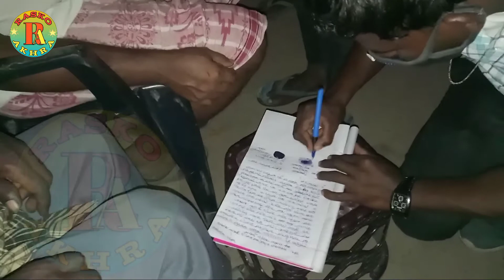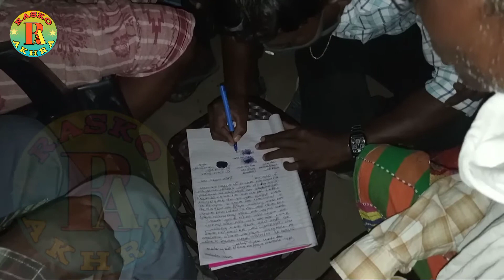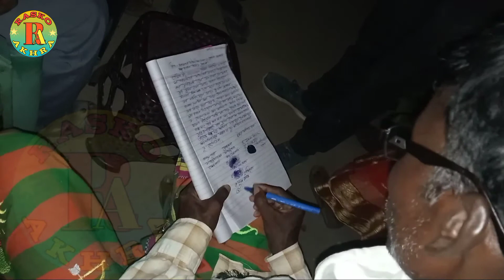Kundal Nyapam Bapla || Rasko Akhra || Jamuria Bagan Dhawra || Santali Itug Sindur Bapla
About this video:- Is video mein Love marriage ka kuch bibad huwaraha usika thik karne ke liye Jamuria Bagan dhawra mein mitting baithak huwaraha. or wahiper is  love marriage ka likhit tor per mimangsa huwa. us miting ka dissa hi is video per dekhaya gaya he.

जोहार 🙏
आपे जोतो ञेञेल बोयहा कू नोवा RASKO AKHRA चैनल पाहटा खोन सगुण जोहार ।  नोवा चैनल रेदो संथाली ते आईमा लेकानाक्  वीडियो पे ञाम ताबुना । आर जुदी वीडियो पे कुशीयाक् खान LIKE👍 आर SHARE 🤝ताबुन पे । जाहानाक् मोने रेयाक् काथा मेनाक् खान COMMENT ✍️रे लाई ताबुन पे। मा तोबे जोतो कु जोहार ।🙏

नोवा चैनल रेदो:-New Santhali video! New comedy video! New Vlogs video! New Santhali intertaiment video! Santhali dong,sohrai,dasai,lagre,durumjak bapla, porob,News,mela-Khela,Vlogs jom-nu eman tiyak ! metak me santali te a to z babot video pe nam tabona.

Welcome all of you friends in RASKO AKHRA Channel.

हमें Follow करें ।